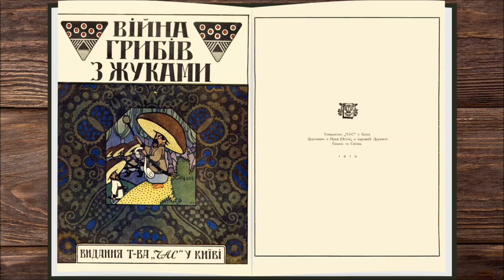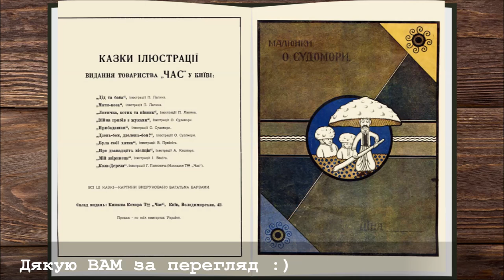🍄 Війна грибів з жуками 🐞 УКРАЇНСЬКА НАРОДНА КАЗКА 🇺🇦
УКРАЇНСЬКА НАРОДНА КАЗКА
"Війна грибів з жуками"
Видання 1919 р.

Залунав у лісі крик:
То надумав Боровик
Всі Гриби у гурт зібрати
І Жуків повоювати.

= МУЗИКА =

1. Ceremonial Medley - United States Marine Band
2. Cinematic (Sting) - Twin Musicom